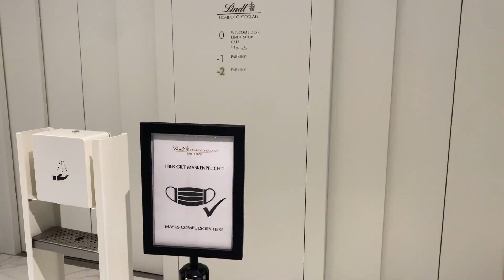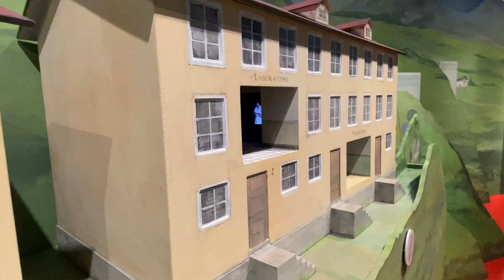switzerland vlog 6 || montreux, lindt museum, ikea, etc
Music by Chief Takinawa - Bounty Hunter - Beboppin' on Heaven's Door (Instrumental)

see you soon byeee